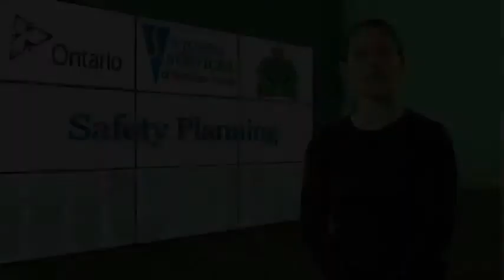27-Child Victims - Safety Planning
This segment provides information on Safety Planning for victims of crime.
with additional services donated by Pay It Forward Productions.